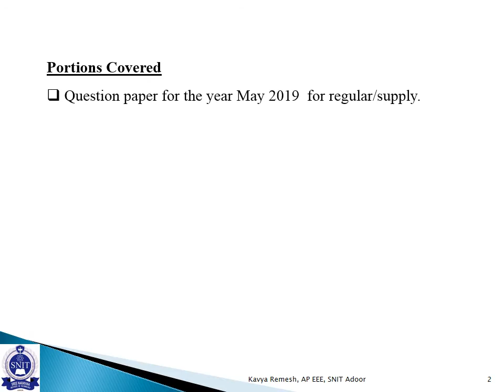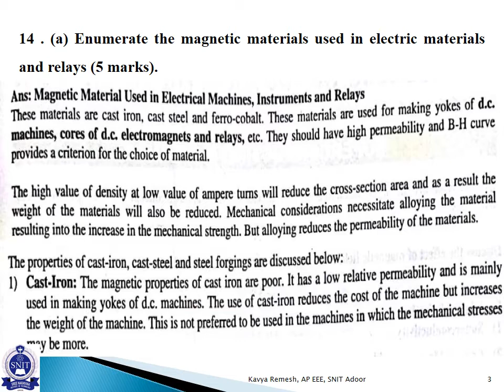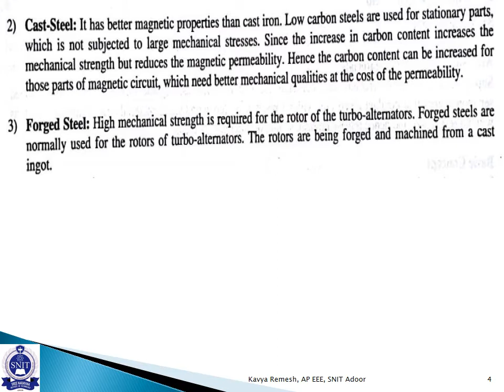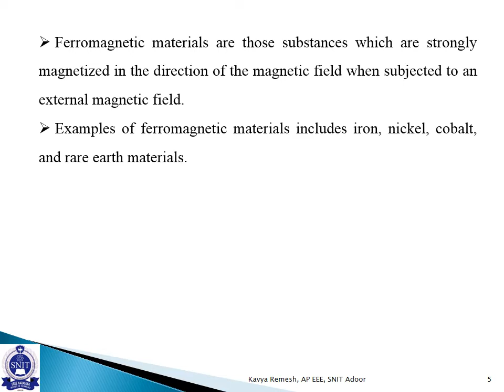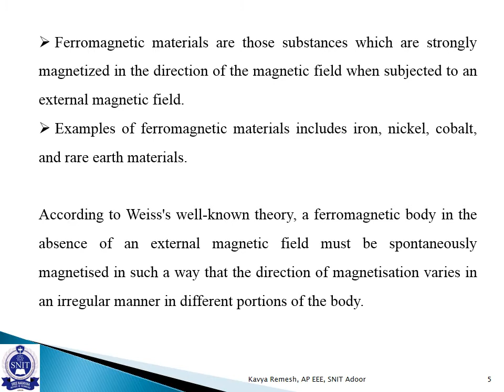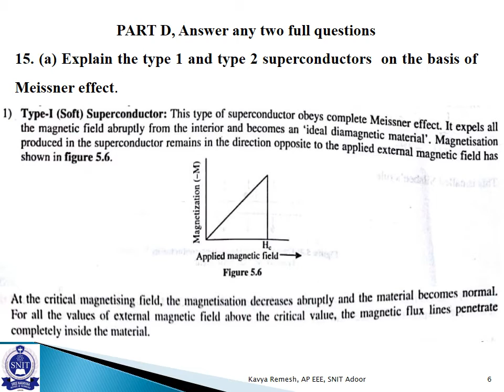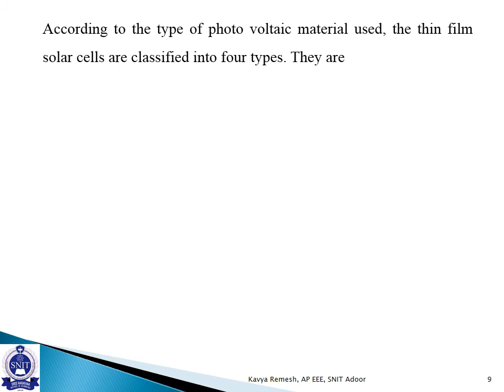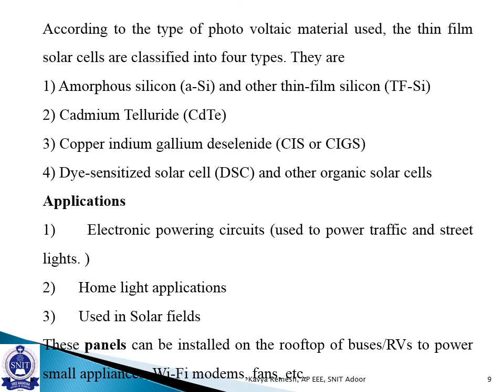Material Science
Revision 9